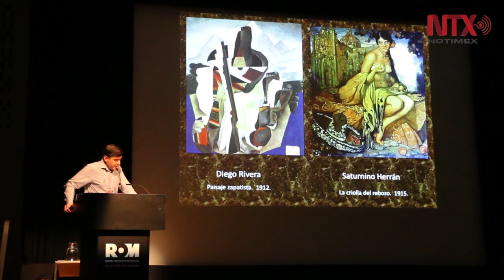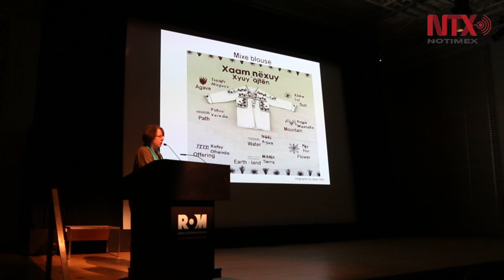Realizan en Canadá seminario sobre textiles mexicanos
Royal Ontario Museum albergó "Modern Mexico: Fusions, Fashion and Folk Art", seminario en el que participaron promotores culturales de México y Estados Unidos